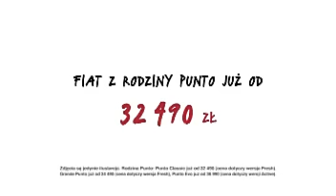Reklama Nowy Fiat Punto Evo, Grande Punto, Punto Classic 2009 Polska